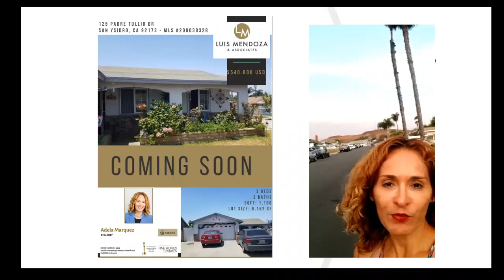125 Padre Tullio Dr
BienesRaicesLatino COMING SOON
$540,000 USD